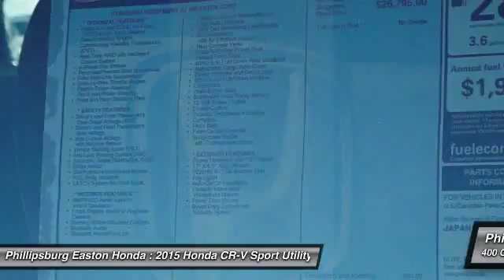2015 Honda CR-V Phillipsburg NJ 151255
2015 Honda CR-V EX

Don't miss this 2015 Honda. Make a great choice today with this must-have Sport Utility. Learn more about this Sport Utility by contacting the dealership today and complete your driving dreams.